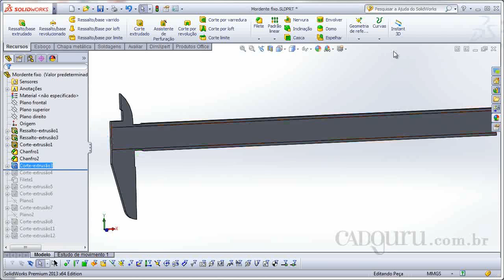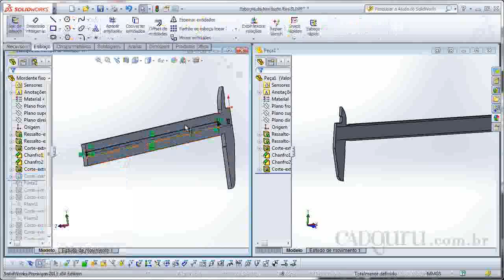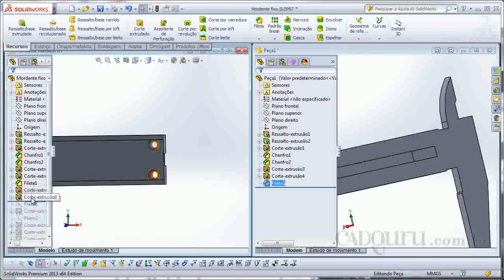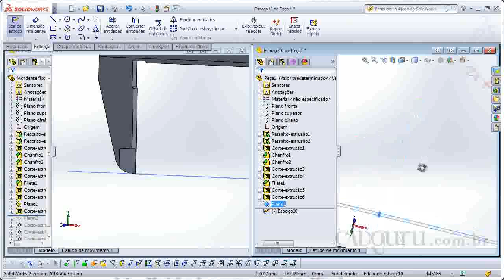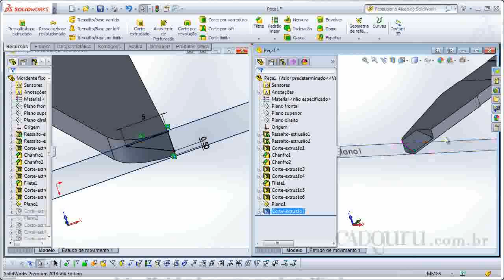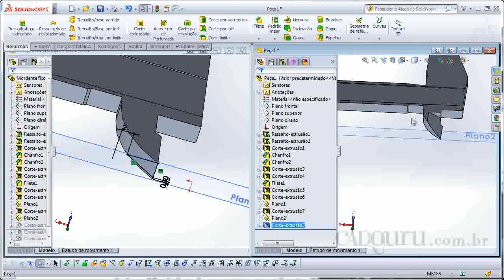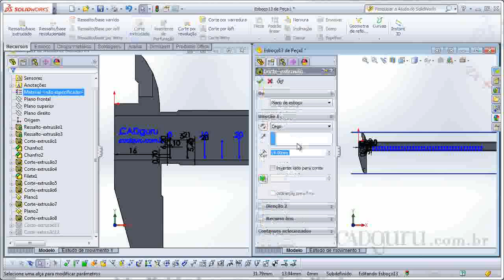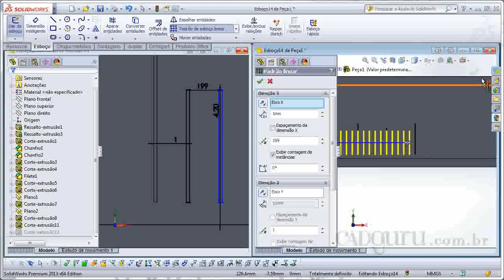youtube video #-2qPEEyzZYE